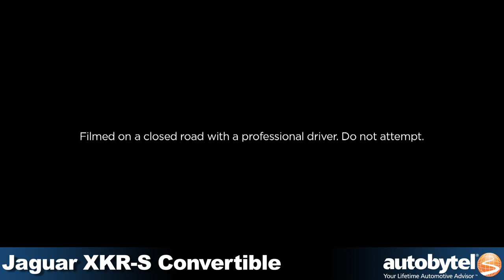Jaguar XKR-S Sports Car Video -- Limited Edition Coupe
The Jaguar XKR-S packs tons of power, luxury, and technology into one sexy sports car. Starting with the exterior; this ultimate sports car has a whole list of styling features that not only look dramatic, but they are also functional aerodynamic pieces. Up front there are side intakes and a lower front spoiler which is also called a splitter. These functional pieces direct fresh air into the engine to cool the big V-8 motor. Many body parts are finished in a gloss black finish to really accent the striking exterior colors offered by Jaguar on the XKR-S. The car rides on huge 20-inch Vulcan Alloy rims that are both strong and very lightweight. The Jaguar XKR-S comes in both a coupe and convertible model. The MSRP for the coupe is $132,500 and the convertible price is $138,000.

The XKR-S is the most dynamic and sporty vehicle every created for production by Jaguar. This car has a top speed of 186 MPH and can accelerate from 0-60 MPH in 4.2 seconds. The beast that motivates the Jaguar XKR-S is a Supercharged 5.0 liter V-8 engine which is also the most powerful engine Jaguar has ever put into a production vehicle. Power output is 550 horsepower and 502 lb-ft. of torque. Fuel economy for the XKR-S is 15 MPG in the city and 22 MPG on the highway. The body of the Jaguar is made from lightweight aluminum. The XKR-S also features a huge set of brakes, wide tires, Dynamic Stability Control, and a Sports Performance Exhaust.